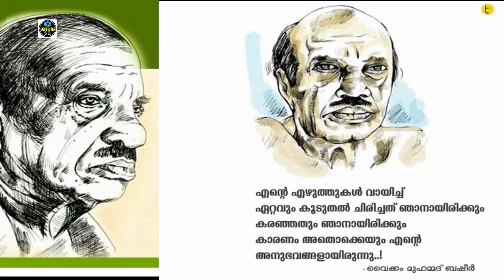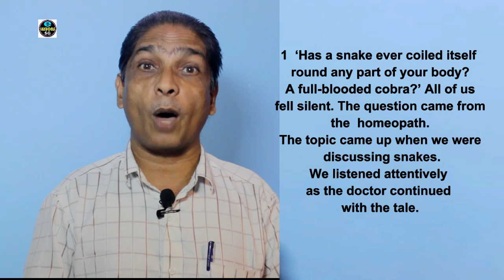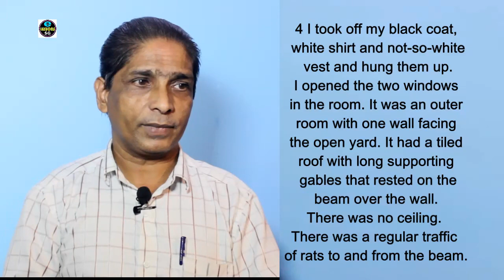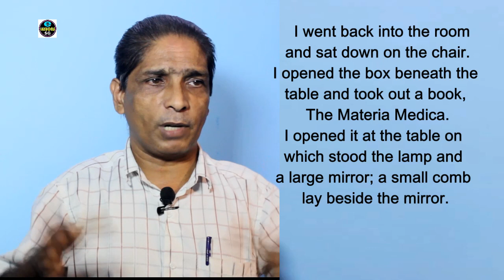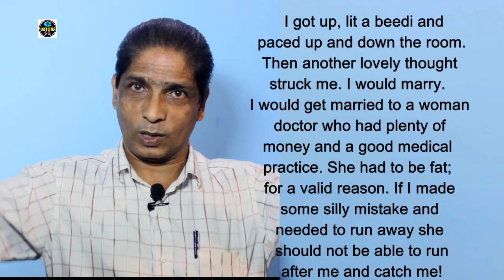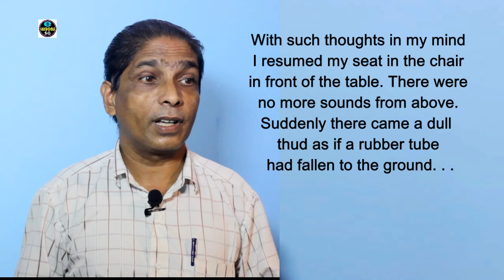eLESSONS / Std 10 English second Chapter Explained Victors /The Snake and the Mirror/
Vaikam Muhammed Basheer / Short Story/ Class 10 The Snake and the Mirror